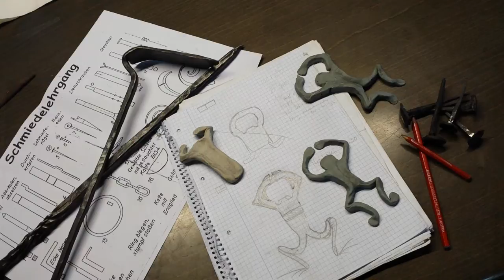Schmiedeakademie Ybbsitz - Einmalig in Österreich, Trend für Zukunft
IUm Zentrum des Schmiedens, in Ybbsitz in der Eisenstraße gibt es eine einmalige Akademie für Erwachsene, als auch für Schüler. Profunde Eisenkünstler geben hier ihr Wissen weiter, darunter Christine Habermann von Hoch, Sepp Eybl, Thomas Hochstädt, Gernot Walter und andere